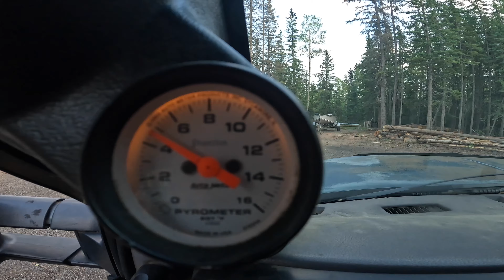How To Install A Gravel Pad On A Hillside With A Budget Cat307SSR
Using cat 307ssr to remove trees, dig out a hill side and bobcat to spread gravel
Ford LT9000 "Louise" dump truck

0:00 Intro Eagle Eye View
2:12 Intro Walk around
2:47 Excavator removing trees and brush Cat307ssr
7:24 Hauling Away Brush with Louise LT9000
11:45 Getting Dump truck stuck
13:58 Dumping brush at dump
16:34 Excavating hillside
19:24 Loading Brush
20:18 Chainsaw stuff
23:47 Hauling in dump truck
24:48 POV Excavator loading
25:11 Dump box POPPED OPEN
28:11 Second gen dodge cummins Hauling
32:26 Gravel Delivers
33:58 Spreading Gravel Bobcat S205
38:25 Talking about Finished Job
38:42 Arial View
39:28 Hauling bobcat LMM Duramax